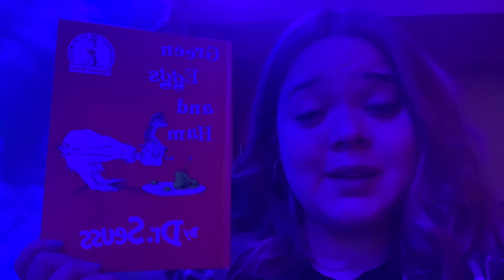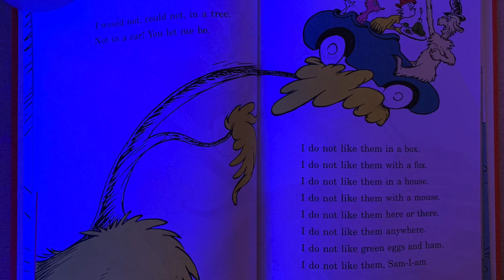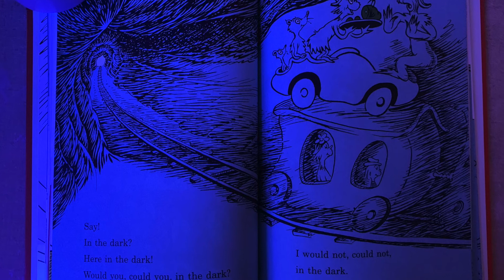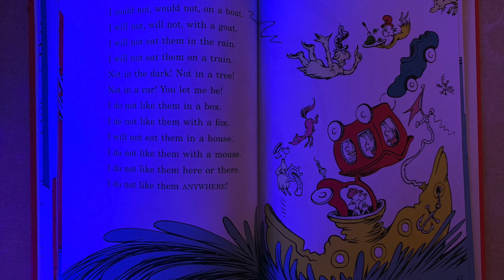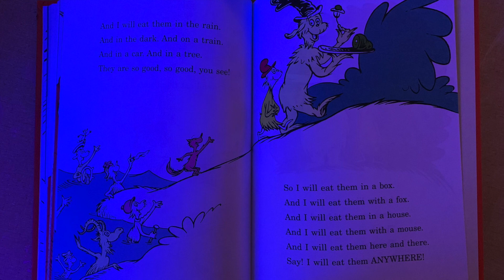Green Eggs and Ham